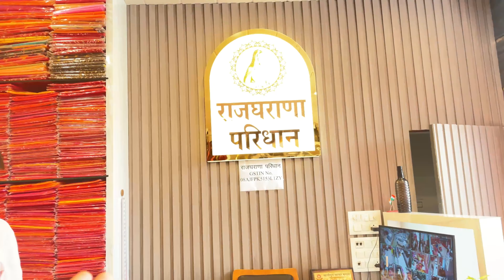Rajputi Heavy Poshak Shopping … शादी की तैयारिया शुरू ……जयपुर में पोशाक कहा से ख़रीदे ….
khatipura.  Jaipur